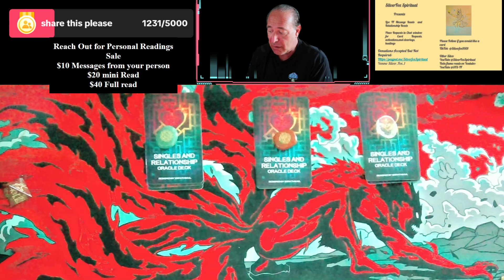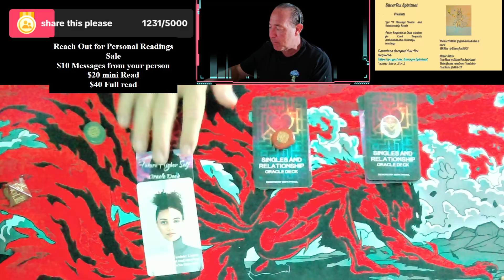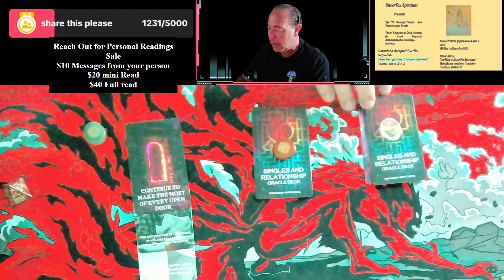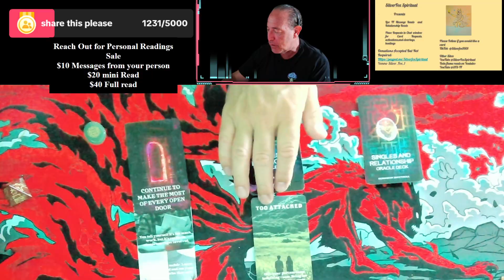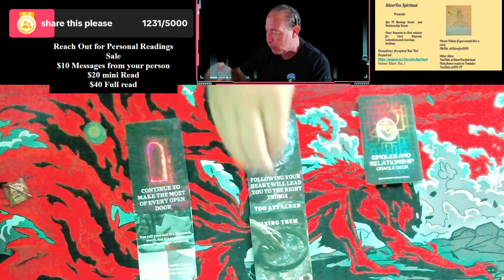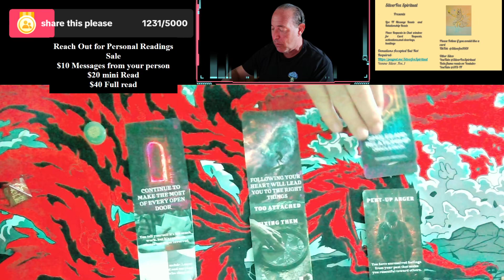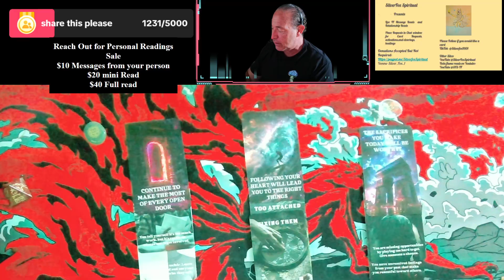What Is Blocking you in Love - Pick your own Pile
TF reads,
These Are replays of the live reads on TikTok, iplease follow my Tik Channel (silverfox9501) to see live reads, make sure notifications are on

For those of you looking for a personalized channled set of messages from your Person in seperation, Please email me @ for Pricing, Its affordable and about price of a coffee at starbucks